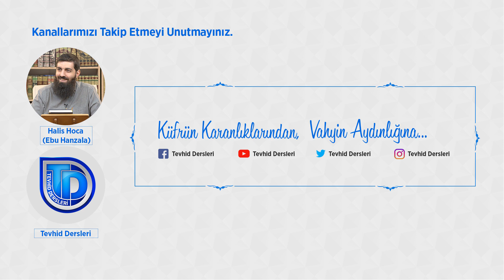Kur’an Ayetleri ile İlgili Meseleler | Ulumu'l Kur'an 3 | Halis Bayancuk Hoca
Ulumu'l Kur'an 3. dersinde Halis Hoca (Ebu Hanzala) Kur’an ayetleri ile ilgili meseleleri anlatıyor.

Ayet nedir?
Ayetin tanımı; kelimelerin oluşturduğu ve araları fasılalar ile ayrılmış bölümlere ayet denir.

Ayetlerin tertibi ve sonundaki fasılalar tevfiki midir yoksa ictihadi midir?

Ayetlerin tertibi tevfikidir. Çünkü biz Rasulullah'tan (sav) rivayetlere baktığımızda bizzat Cibril’in emriyle Rasulullah (sav) tarafından ayetlerin bu şekilde tertip edildiğini görüyoruz.

Mesela imam Ahmed ve sünen ashabı, İbn Abbas ile Osman’ın (ra) konuşmalarını rivayet ediyorlar. İbn Abbas diyor ki; “ tevbe ve enfal sureleri, biri uzun bir kısa olmasına rağmen ve
aralarına hiçbir fasıla koymaksızın neden bu iki sureyi yan yana koydunuz?”

Osman (ra) diyor ki; “ Rasulullah'ın (sav) üzerine ayetleri olan bazı sureler indirilirdi, o ayetler indiğinde Rasulullah (sav) derdi ki, şu ayeti, falan sureye yerleştirin. Biz bu ayetleri oraya yerleştirirdik. Tevbe ile Enfal'e surelerine gelince Rasulullah (sav) vefat etti ve bunlar hakkında bir şey söylemedi. Ben de bunları konular birbirine yakın olduğu için yan yana koydum.”

Yine İmam Ahmed’in rivayet ettiği bir hadiste, Nahl suresi 90. ayetle alakalı olarak, sahabenin biri anlatıyor, “ bir gün Rasulullah (sav) otururken kafasını eğdi ve sonra kaldırdı ve dedi ki, Cibril biraz önce bana geldi ve bu ayeti şu suresinin şurasına yerleştirmemi emretti.”

Biz bunlardan anlıyoruz ki ayetlerin tertibi Cibril tarafından Rasulullah'a (sav) bildirildi ve
Rasulullah'ta (sav) ona göre ayetlerin yerleştirilmesini emrederdi.

Ayetlerin fasılaları tevfiki midir? Yoksa sahabe bunlarda anlam bütünlüğünü mü gözetmiştir?

Racih olan bunların tevfiki olmasıdır. Çünkü şayet bunlar içtihadı olmuş olsaydı, bazı ayetlerin Kur'an'da mutlaka sonunun değişmesi gerekirdi.

Örnek olarak Bakara suresi 219-220 ve Rahman suresi 26-27. ayetler veriliyor.

Kur'an'daki bazı ayetler bazı ayetlerden faziletli midir?
Bu konuda ihtilaf vardır. Lakin bazı ayetlerin bazı ayetlerden daha faziletli olduğuna dair Buhari'de geçen deliller vardır. Örneğin:

Fatiha'nın fazileti:
Ebu Said El- Mualla adında bir sahabe diyor ki; “ben mescitte namaz kılıyordum. Rasulullah
(sav) beni çağırdı. Ben namazımı bozmadım. Sonra yanına gittim ve bana dedi ki; sen neden ben seni çağırmama rağmen gelmedin? Dedim ki, “ya Rasulullah (sav) ben namazdaydım.” Rasulullah (sav), ‘Allah (ac) demiyor mu ‘ey iman edenler Allah (ac) ve Rasulu size hayat verecek şeylere çağırdığında onlara icabet edin.’ Sonra Rasulullah (sav) bana dedi ki, ‘mescitten çıkmadan sana Kur'anın en büyük ayetini öğreteceğim.’ Rasulullah (sav) tam çıkarken ben onun yanına gittim ve ona ‘bana kurandaki en büyük ayeti söyleyecektin’ dedim. Rasulullah'ta (sav) dedi ki, (Fatiha suresinin başını okuyor) (Buhari)

Ayetel Kürsi'nin fazileti:
Yine Ubeyy bin Ka’b ile Rasulullah (sav) ile arasındaki konuşma. Rasulullah (sav) ona 3 defa Kur'an'da ki en büyük ayeti soruyor. Oda her seferinde Allah (ac) ve Rasulu daha iyi bilir. Ve en sonunda Ubey (ra) “ ayetel kursi” diyor. Rasulullah'ta (sav) onun göğsüne vuruyor ve “ilim sana mübarek olsun ey eba’l münzir!” (Buhari)

İhlas suresinin fazileti:
Ebu Said El-Hudri rivayet ediyor, adamın biri, bir adamın gece boyu namazında sürekli
ihlas suresi okuduğunu duyuyor ve bunu küçümsüyor. Bunu Rasulullah'a (sav) anlatıyor.
Rasulullah (sav) diyor ki, “ Allah'a (ac) yemin olsun ki, o kuranın üçte birine denktir.” (Buhari)

ÖNEMLİ BÖLÜMLER
00:00  Sure nedir?
02:05  Ayet nedir?
04:24  Ayetlerin tertibi ve sonundaki fasılalar tevfiki midir yoksa ictihadi midir?
06:52  Ayetlerin tertibi Cibril tarafından Allah Resulü'ne gösterilmiştir
07:49  Ayetlerin sonundaki fasılalar (duraklar) tevfikidir
10:58  Kur'an'daki bazı ayetler bazı ayetlerden faziletli midir?
14:25  Fatiha'nın fazileti
15:55  Ayetel Kürsi'nin fazileti
16:45  İhlas suresinin fazileti
18:15  Bir ayetin diğer ayetlerden daha faziletli olduğunu kabul etmeyenler
26:30  Kur'an'daki bazı ayetlerin bazı ayetlerden daha faziletli olması hangi cihetten daha
üstündür?
28:30  Kur'an'da hangi anlamı içeren ayetler diğer ayetlerden daha üstündür?
31:00  İhlas suresinin Tebbet suresinin daha faziletli olması
33:40  Bir konuyu araştırırken onu nerede bulacağımızı nasıl anlarız?
35:30  Namazda bir sureyi sürekli okumanın hükmü ve usulde yaşanan hatalar